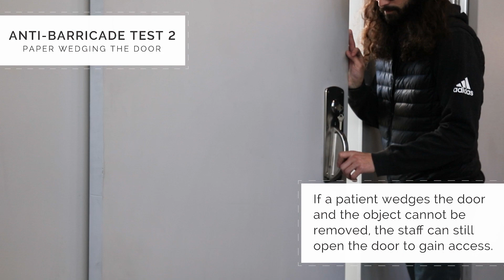LR-SDS Anti-Barricade - Ligature Resistant Testing